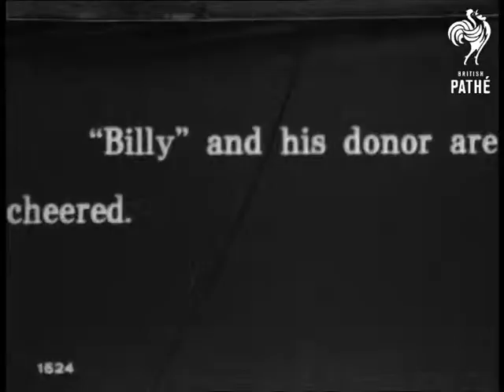Lloyd George Regiment Presented With Goat (1910-1919)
Lloyd George regiment presented with goat.

Welsh regiment's goat mascot. Soldier in FG holds a long-haired goat on a leash;other soldiers stand in lines behind. Next; shot of the group marching through park; trees in BG; playing music - goat follows; then more soldiers; and also men not in uniforms - new volunteers?  Title 'Billy' and his donor are honoured. Soldier standing w/ goat in FG ; others in BG - - also there is group of men in coats and hats -older than the soldiers - 1 of these guys is speaking. Shot of soldiers (incl. new recruits) cheering; waving hats. Military. animals; Wales.
 FILM ID:2332.4